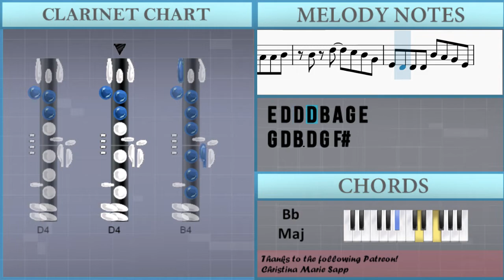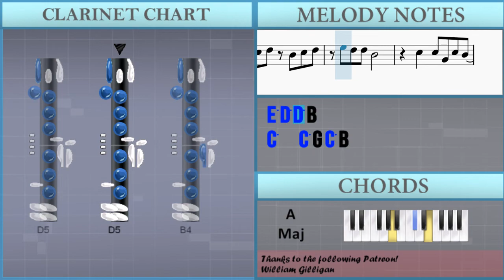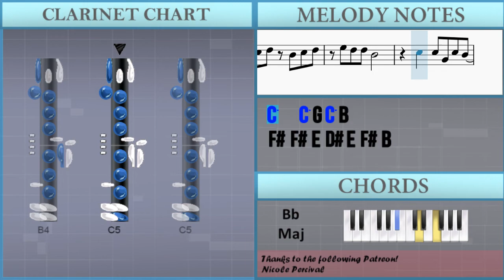SUPER EASY: How to play We Don't Talk About Bruno (Encanto) on Clarinet (Tutorial)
Comment and let us know how the videos have helped you. It keeps us going! :)The easiest way to learn how to play We Don't Talk About Bruno (Encanto) (SUPER EASY) by Lin Manuel Miranda on the clarinet. It's a clarinet tutorial for We Don't Talk About Bruno (Encanto) (SUPER EASY) by Lin Manuel Miranda.

EasyMusicLesson teaches you to play the your favorite instrument, through easy and simple animation so that you too can learn how to play We Don't Talk About Bruno (Encanto) (SUPER EASY) by Lin Manuel Miranda on the clarinet easily. A clarinet tutorial with visual animation graphic.

Chords of Clarinet arrangement:
A# Maj   A Maj   A# Maj   A Maj   D Min   G Min   A Maj   D Min
G Min   A Maj   D Min   G Min   A Maj   A# Maj   A Maj   D Min
G Min   A Maj   D Min   G Min   A Maj   D Min   G Min   A Maj
D Min   G Min   A Maj   D Min   G Min   A Maj   D Min   G Min
A Maj   A# Maj   A Maj   A# Maj   A Maj   D Min   G Min   A Maj
D Min   G Min   A Maj   D Min   G Min   A Maj   A# Maj   A Maj
F Maj   C Maj   D Min   A# Maj   F Maj   C Maj   D Min   A# Maj
A# Min   A# Maj 7   G Min   A Maj   D Min   G Min   A Maj   D Min
G Min   A Maj   A# Maj   A Maj   D Min   G Min   A Maj   D Min
G Min   A Maj   D Min   G Min   A Maj   A# Maj   A Maj   A# Maj

Melody notes of Clarinet:
A3 B3 C4 G4 C4 G4 C4 G4 F#4
D#4   B3   A3   B3
G4 D4 G4 E4 G4 A4
F#4         B4
B4 G4 B4 B4 G4 G4
A4 G4 A4 G4 A4 B4 A4 B4
B4 C5 B4 D5   C5 B4 A4
B3 G4 B3 A3   E4 D#4 E4
G4 D4 G4 B4   A4 G4 F#4
B3 F#4 B4 C4   C4
C5 C5 C5 C5 C5 G4 C5 G4 B4
A3 B3 B3 B3 B3 B3 B3 F#4
E4 F#4 G4 A4 B4 C5   B4
B3 G3 B3 G4 D#4   E4
A3 B3 A3 B3 A3 B3 F#4 G4 F#4 E4
E4 F#4 G4 A4 B4 C5   D5
D4 E4 F#4 C4 A3 A3 B3 A4
G4 G4 C4 G4 C4 G4 F#4
G4 C4 G4 E4 G4 A4
F#4       D4
A3 B3 B3 B3 B3 B3 B3 B3 B3 B3 B3 C4 B3 A3
B3 B3 B3 B3 B3 B3 B3 B3 B3 B3 B3 B3 B3 A3
A3 B3 A3 C4 B3 B3 B3 B3 B3 A3 G3 A3
A3 B3 B3 B3 B3 B3 B3 B3 B3 B3 A3
B3 B3 A3 A3 B3 B3 B3 B3 B3 B3 B3 B3 A3
B3 B3 B3 B3 B3 B3 B3 B3 B3 A3 G3 A3
B3   B3 B3 A3 C4 B3
E4 E4 E4 C4   D#4
D#4 D#4 C4 C4   B3 E4
E4   E4   C4   B3 D#4
D#4   C4 C4 B3 E4
D#4   C4 C4
C5 G4 C5 G4 C5 B4
F#4   D#4   B3   E4
E4 C4 E4 C4 E4 F#4
D#4
B4 B4 B4 A4 B4 G4 G4   A4 A4
F#4   B4 E4 F#4 G4
E4 B3 B3 B3 F#4 E4 G4 E4
G4 A4 G4 B4 B4 B4 A4
G4 A4 B4 G4 E4 G4 G4 B3
F#4 B3 F#4 G4 F#4
A4 C5 A4 C5 A4 C5 B4
C5 B4 C5 C5 B4
B4 B4 D5 C5 B4 A4
A4 A4 D5 A4 A4 B4
C5 B4 D5   C5 B4 G4
E4
B4 D5   C5 B4 G4
E4 D4 D4 D4 B4 A4 G4 E4
G4 D4 B3 D4 G4 F#4
D4 C4 B3 D4 A4 G4
B3 B3 C4 D4 C4 B3 A3
A4 G4
B4 C5 D5   C5 B4 G4
E4   G4 G4 G4 B4   B4
C4     B3 B3
G4 B3 E4 E4 D#4 B3   F#4
G4 G4 G4 G4 G4 G4 G4 F#4 D#4 F#4 F#4 F#4
G4 D4 D4 G4 A4 A4 A4 D4 D4
A#4   A4   F4 A#4   A4   F4
D5   D5 D5 C5
E4 A4 B4 B4 A4 G4 A4
G4 G4 D4 B3 D4 G4 F#4
D4 C4 B3   B3 A4 G4
D4 C4 B3 E4 G4 G4 G4
A4 G4 D4 A4 G4 A3 B3 G4
B4 C5 D5 B4 C5 D5
E5 D5 D5 B4
C5   C5 G4 C5 B4
F#4 F#4 E4 D#4 E4 F#4 B4
G4 C5 G4 C5 G4 C5 B3
B4 B4 B4 B4 B4 B4 D5 B4